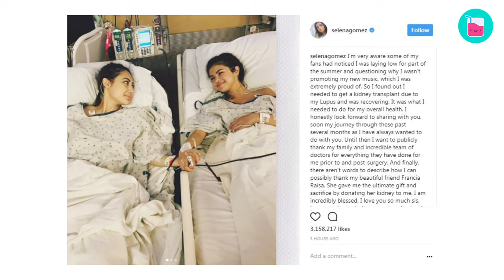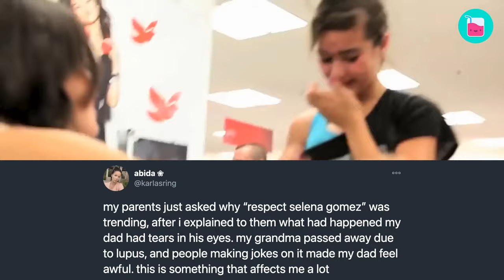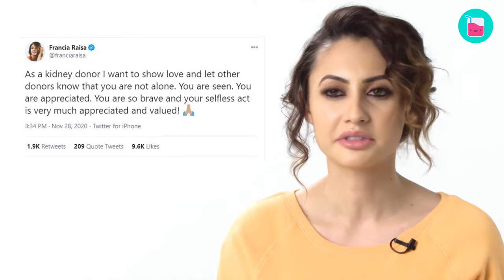Fans Demand Respect For Selena Gomez After TV Show Scandal | Rumour Juice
Everybody loves Selena Gomez, or so we thought. After battling with her mental and physical health for several years, why would the reboot of one of the 80s biggest TV shows decide to poke fun at her? Well, if this has proven anything, it's that Selena Gomez has the most loyal and supportive fans out there.  We have all the latest information on the fight for Selena and how her fans almost broke the internet demanding justice.